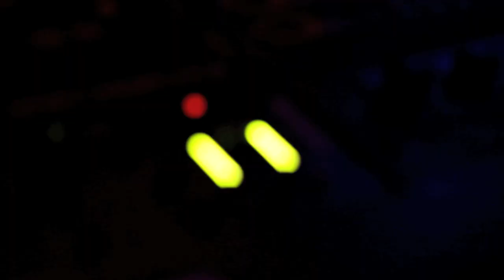Rock City - People Kill People Unofficial Video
Rock City - People Kill People Unofficial Video. Timo, check we..!!! Right About Now! 340pm.com